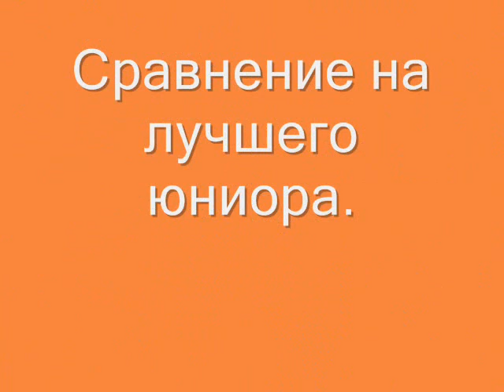MEDOVYI PRYANIK PORYUCHIK RZHEVSKY